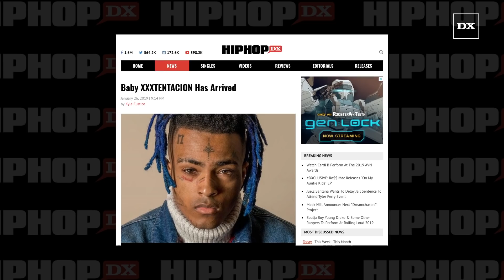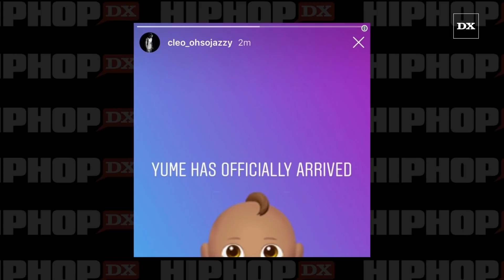XXXTENTACION Mother Shares First Image Of His New Baby Son Gekyume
Although XXXTENTACION’s life was cut tragically short, he left behind what his mother Cleopatra Bernard described as his “final gift.” According to a press release, his baby boy Gekyume Onfroy was born on Saturday (January 26).